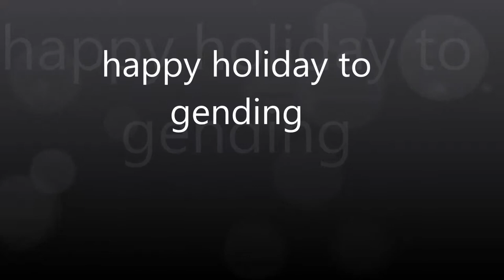GENDING HIGHLAND MALAYSIA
GENDING